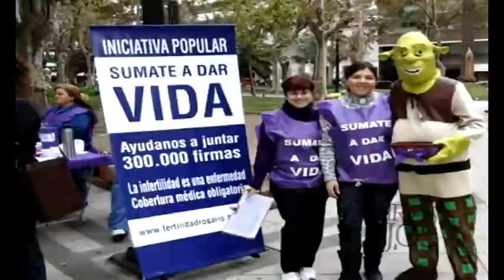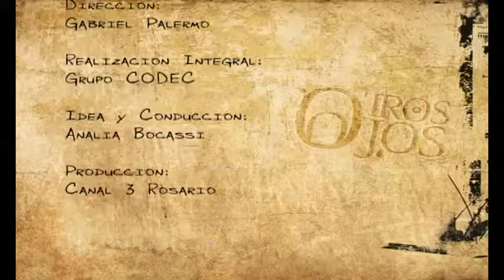Otros Ojos - Fertilización Asistida - B3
Tercer y último bloque del programa Otros Ojos - Fertilización Asistida